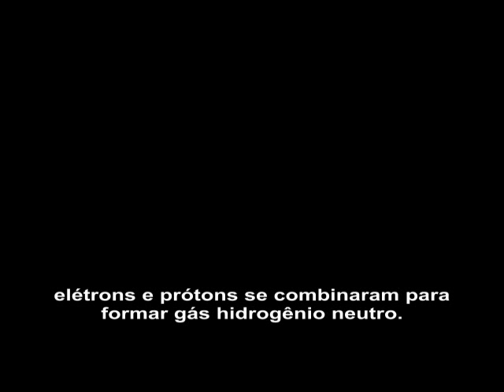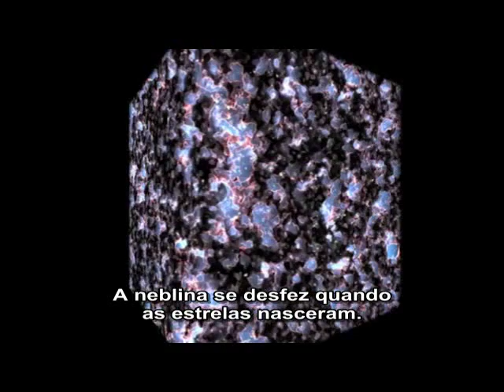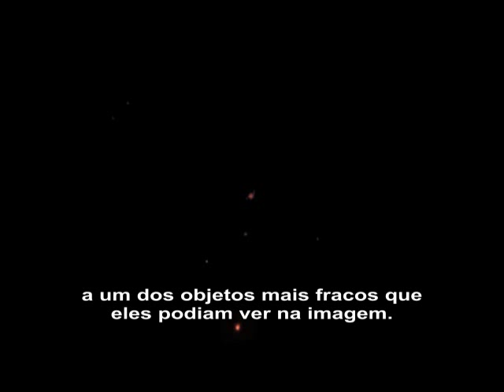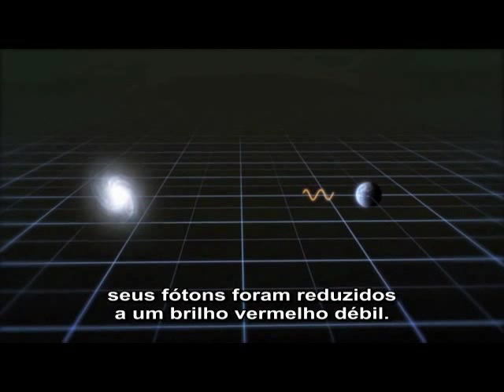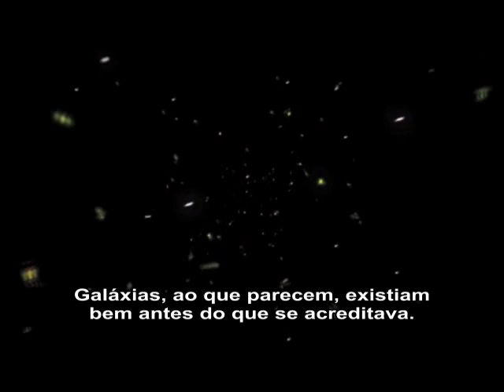A Mais Distante Galáxia Já Medida (Legendado)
Quem não tem problemas com inglês, sugiro assistirem ao video original (qualidade melhor)
Vídeo original:
O canal (tdarnell) tem excelentes videos de astronomia e cosmologia. Vale a pena.

AOS INSCRITOS NO MEU CANAL: devido a falta de tempo, não vou poder postar videos com frequencia. Peço que se sintam na liberdade de copiar os videos do meu canal que acharem úteis e postarem no canal de vocês. Não ligo pra créditos autorais.